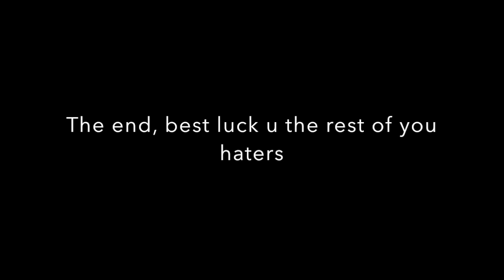pickup, in shanghai,